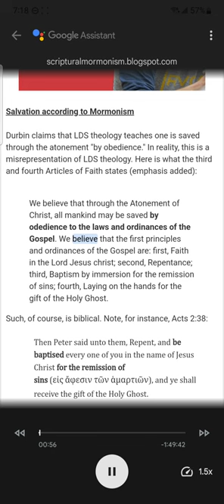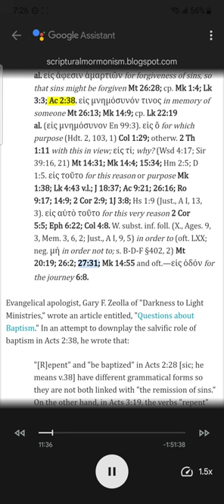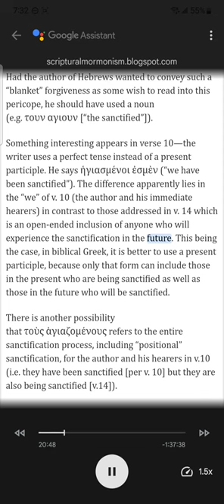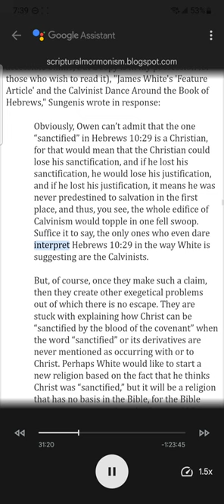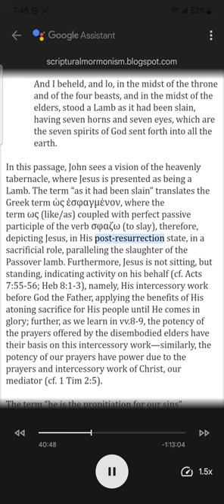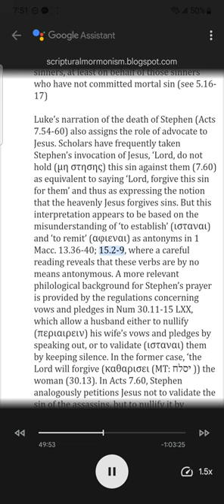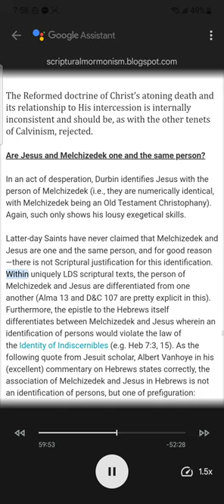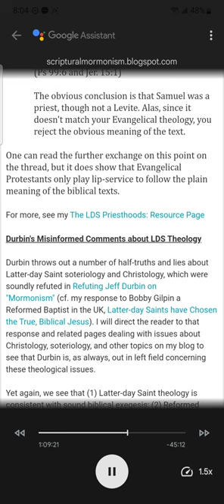Scriptural Mormonism: Refuting Jeff Durbin on Mormonism and the Atonement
Screen Reading of an article entitled "Refuting Jeff Durbin on Mormonism and the Atonement".

Author: Robert Boylan - Scriptural Mormonism Blog.

**Note: this is a screen reading. The nature of screen reading is dependent on the format of the web page being read. This means that some things might be skipped over in the reading if formated in certain ways that the software doesn't recognize. Please always refer to the original article for fullest account of the article.**